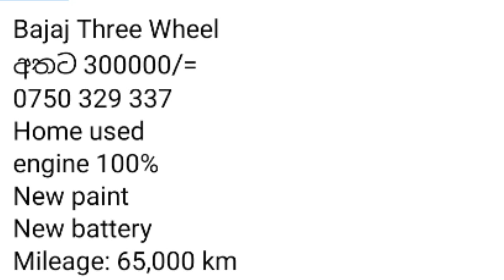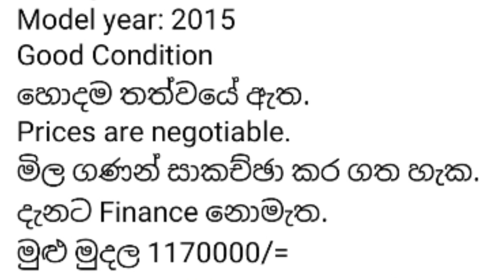සුපිරි ම ත්‍රීවිල් රථයක් 🛺🛺 used threewheel for sale 🛺🛺 low budget threewheel 🛺🛺 Lassana world 🛺🛺🌎🛺🛺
ආයුබෝවන් !

ගොඩාක් ස්තුතියි.
Lassana world.

   Hi friends ❤

                      Lassana world ❤